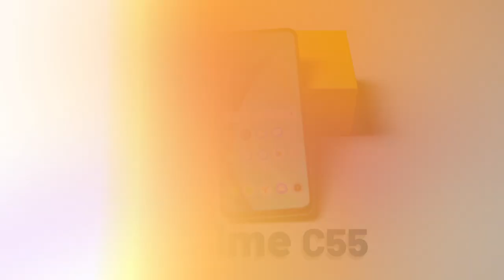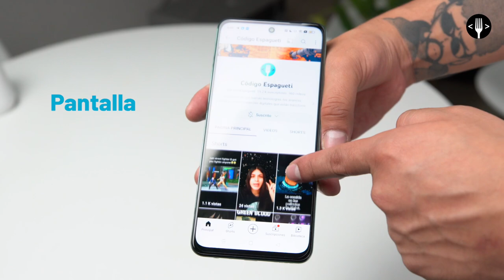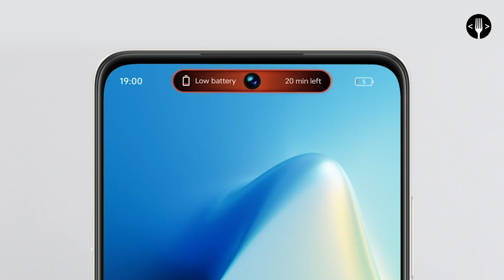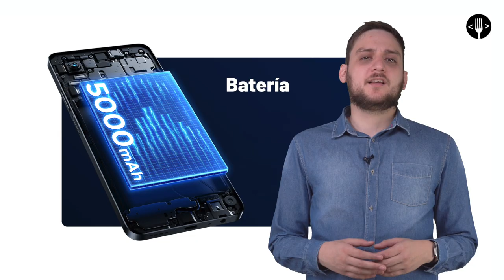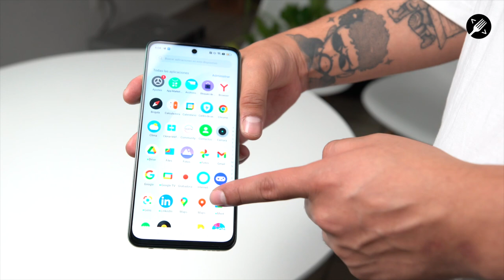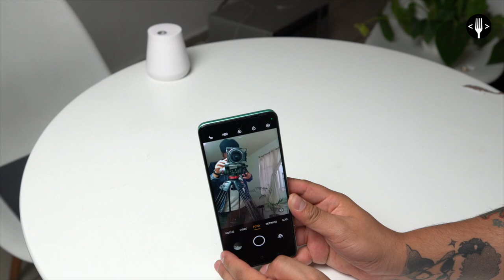Realme C55, un gama de entrada que se siente premium | Review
Con su apariencia premium, características atractivas y un rendimiento general fluido, el Realme C55 es una buena compra para cualquiera que busque un teléfono inteligente económico por debajo de los 7 mil pesos mexicanos.